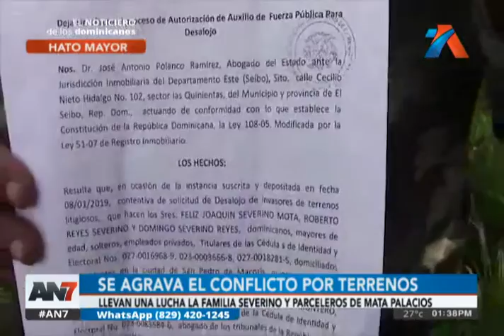Se agrava el conflicto por unos terrenos en Hato Mayor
Llevan una lucha la familia Severino y los parceleros  de Mata Palacios

Los parceleros afirman que varias familias se benefician de la producción de dichos terrenos, en donde se cultivan muchos alimentos.